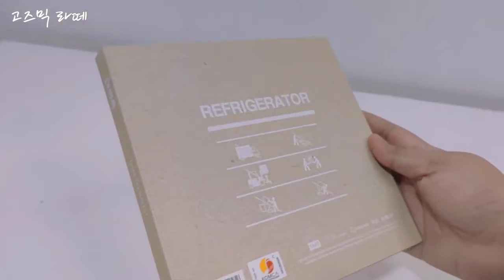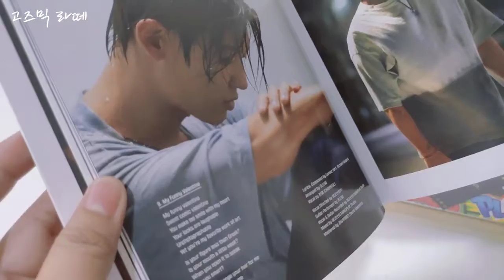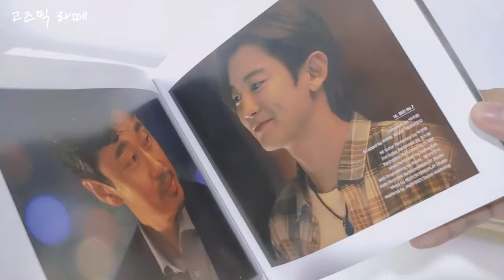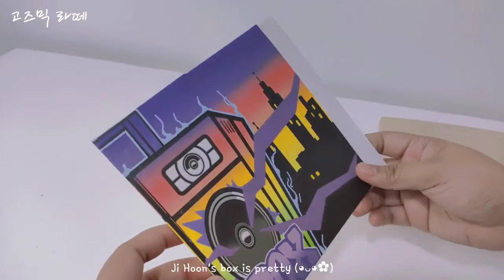unboxing 'The Box 더 박스' movie ost album, Park Chanyeol, Jo Dal Hwan | Philippines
Album inclusions:
   Sleeve
   Digipack
   Cd - R / Lyrics Book
   Photocard  1/3
   Refrigerator Box

   1. Break Your Box
   2. Cowboys & Aliens
   3. Bad Guy
   4. Without You
   5. Heaven
   6. Happy
   7. Break Your Box (Lite Version)
   8. Summertime
   9. My Funny Valentine
   10. What A Wonderful World
   11. 비가 (Raining)
   12. 어느 날 문득 (One Day)
   13. 매일 그대와 (Everyday With You)
   14. Captain no.7
   15. 부산에 가면 (When I am in Busan)
   16. A Sky Full Of Stars
   17. Break Your Box - Acoustic Version
   18. Break Your Box (Hidden Track)

hello friends! hmm.. i can call you my friend right? hehe thank you so much for visiting and watching my video~

in the future too, please support me ( ˘ ³˘)♥

let's be happy and stay safe always ♡

"𝓝𝓸 𝓸𝓷𝓮 𝓲𝓼 𝓹𝓮𝓻𝓯𝓮𝓬𝓽. 𝓘𝓽'𝓼 𝓪𝓵𝓵 𝓪𝓫𝓸𝓾𝓽 𝔀𝓱𝓪𝓽 𝔂𝓸𝓾𝓻 𝓹𝓮𝓻𝓼𝓸𝓷𝓪𝓵𝓲𝓽𝔂 𝓪𝓷𝓭 𝓱𝓮𝓪𝓻𝓽 𝓲𝓼 𝓵𝓲𝓴𝓮. 𝓨𝓸𝓾 𝓪𝓻𝓮 𝓫𝓮𝓪𝓾𝓽𝓲𝓯𝓾𝓵 𝓪𝓷𝓭 𝓭𝓸 𝓷𝓸𝓽 𝓵𝓮𝓽 𝓪𝓷𝔂𝓸𝓷𝓮 𝓽𝓮𝓵𝓵 𝔂𝓸𝓾 𝓽𝓱𝓪𝓽 𝔂𝓸𝓾 𝓪𝓻𝓮𝓷'𝓽."
-ᴋɪᴍ ᴊᴏɴɢᴅᴀᴇ